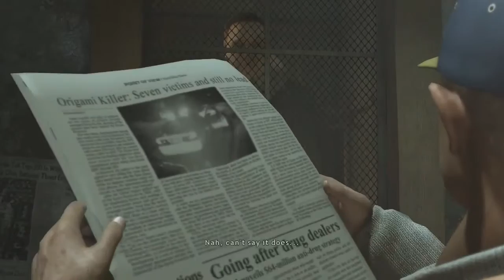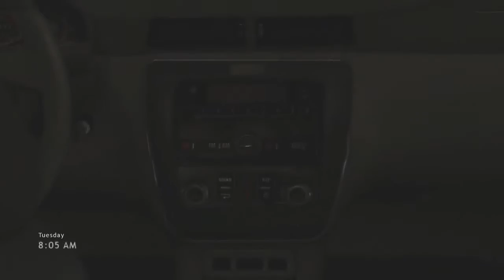Heavy Rain | Ep3 CRIME SCENE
Welcome to Heavy Rain, a quite depressing game about a killer who drowns young boys in rain water. You play as father who will do anything for his family, an FBI agent, a private detective and a jouranlist.
In this episode we play as Norman Jayden an FBI agent who searches the crime scene for any evidence of the killer!